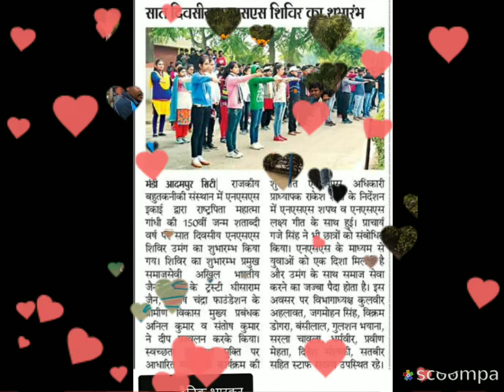NSS Seven Days Camp 2019 Video